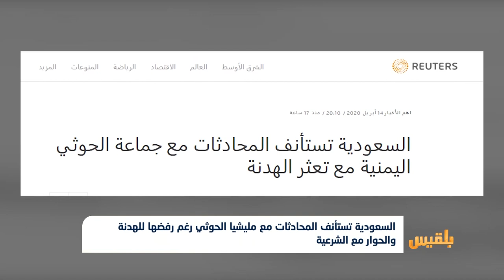لطيفي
أكدت مليشيا الحوثي رفضها لأي حوارٍ سياسي مع الحكومة الشرعية، وذلك بعد رفضها الانخراط في الهدنة المعلنة من جانبٍ واحد.
وقال المتحدث باسم المليشيا، رئيس فريقِها المفاوض محمد عبدالسلام، إن جماعته لن تجريَ أيّ حوار قبل ما أسماه فكَّ الحصار ووقف غارات التحالف.
وأضاف أن جماعته لن تقبل بتكرار حوار ثبت فشلُه مراتٍ عدة وبكل المقاييس حسب تعبيره..